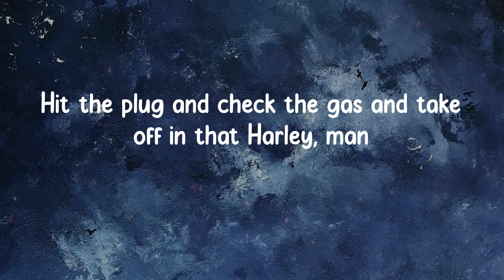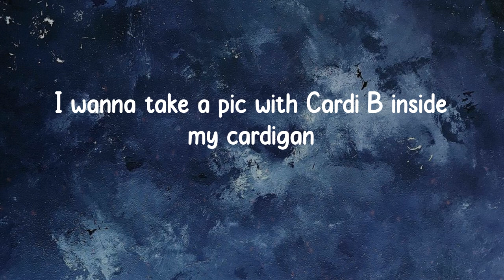LIL SHORDIE SCOTT - Rocking A Cardigan in Atlanta (Lyrics)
LIL SHORDIE SCOTT - Rocking A Cardigan in Atlanta